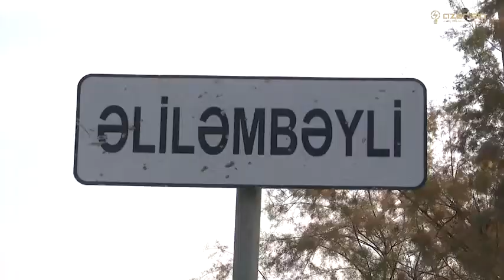KƏNDLƏRDƏ YENİDƏNQURMA | AZƏRBAYCANDA İŞIQ TƏMİNATI YAXŞILAŞDIRIRLIR;Əliləmbəyli, Ağaməmmədli,Ağasən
Sabirabad rayonu Əliləmbəyli,Çöl Ağaməmmədli və Ağəsən kəndlərində 1970-ci ildə istismara verilən işıq sistemi yenidən qrularaq istismara verilir.Buda kənd sakinlərinin işıqdan daha rahat istifadə edilməsinə yardımçı olacaq